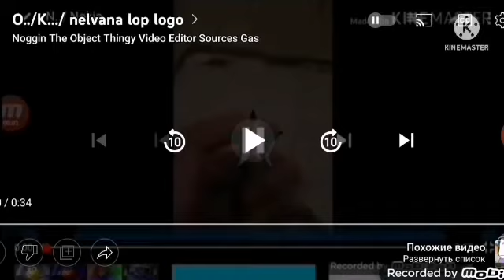O../M../..Nelvana lop logo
Ft Konami Josongo